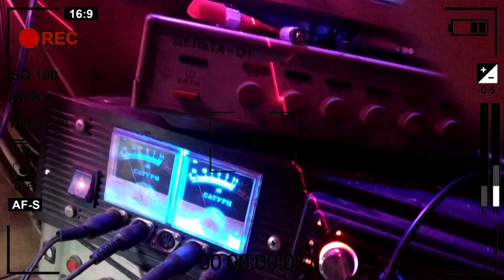ДИСКОШАР ПЕРЕДЕЛКА НА ЛИТИЙ ИОН АКБ TP4056 МЕЛКИЙ РЕМОНТ ДИСКОТЕКА В ГАРАЖЕ СВЕТОМУЗЫКА ЛАЗЕР СВЕТ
Всем привет!